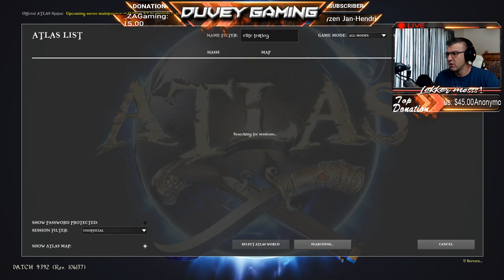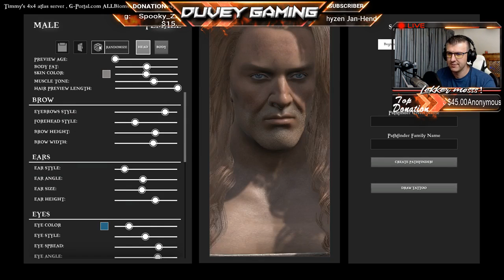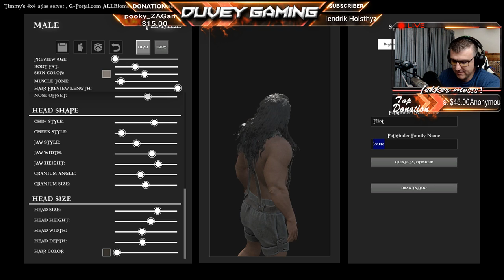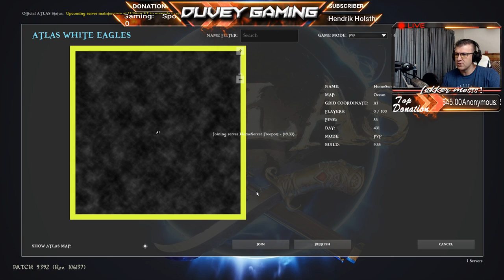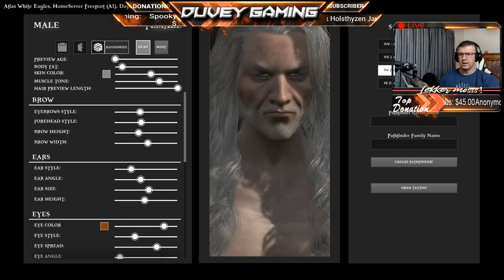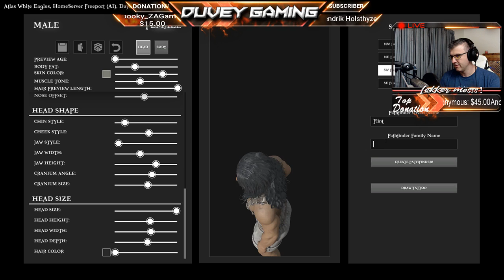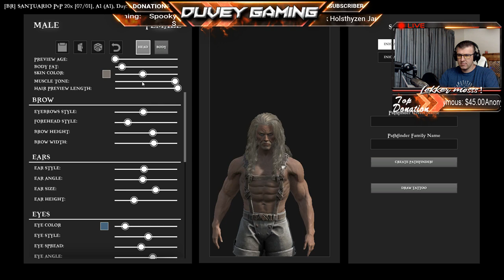⚒ ATLAS ⚒SOUTHAFRICAN ENGLISH/AFRIKAANS STREAMER/ ROAD TO 500 SUBS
My name is Duvey, Im from South Africa and love to play games. I am not a pro player and i only play to have a great time, The game i play the most is Ark Survival Evolved. I absolutely love Survival, Adventure, First Person Shooter and Strategy type games.

 I originally started out as a console Gamer but soon discovered that PC gaming offered so much more in terms of Quality gaming. I got my first Gaming Rig in October of 2016 a decided that Pc Gaming was the way forward. i wanted to do Live Streaming for a long time because i think the online gaming community is of of the best ways to make friends and meet new people from all over the world.
Welcome to the Duvey Squad. I hope you will like and enjoy my live streams. I do English and Afrikaans Streams.

Add me on Steam at "Duvey''

Donations is not a must but will be highly appreciated as it will be put back into system upgrades to improve my streams. All Donations will be showed on stream as a token of my appreciation
Important!

All donations are final, donating you agree you will not request a refund/charge back for any donations made and you are owner of donated funds.

PC Specs and Peripherals:
Corsair Spec Alpha Black and Grey Case
Intell Core i7 8700K 3.7Ghz CPU
MSI Z370 Tomahawk Motherboard
MSI GTX 1070ti 8GB Graphics Card
Ballistix 32gig Ram
Antec H1200 Liquid Cooling
250gig SSD
5TB Saegate External HDD

Screens: Dell 24'' Aoc24''

Pheripherals
Roccat Ryos MK/PRO keybord
Roccat Tyon Gaming Mouse

Headset
Razer Kraken Chroma

Webcam
Logitec c920

Looking for a GFX designer who cam make Quality Overlays, Logos , Transitions etc, Hit me up on Twitter :)

Check out their awesome Variety Music  For all you Creation needs